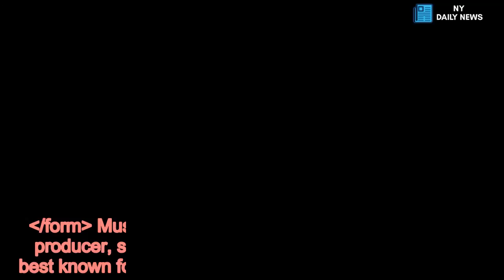Arcs musician Richard Swift has died aged 41 - Daily News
Celebrity News /form Musician Richard Swift has died aged 41.  The producer, solo musician and multi-instrumentalist was best known for being a member of the Shins and the Arcs.  A post on Swift's Facebook page read: "All the angels sing 'Que Sera Sera.'"  While Swift's Black Keys bandmate Dan Auerbach shared on Instagram: "I will miss you my friend."   In June this year it was reported that Swift had been to a hospital with a 'life threatening condition.'  A fund had been set up to help pay for his medical bills.    We'll be bringing you the latest updates on this breaking celebrity news story. For the latest news and breaking news visit Mirror.co.uk/3am . Get all the big headlines, pictures, analysis, opinion and video on the stories that matter to you. We're also on Facebook /dailymirror - your news, features, videos and pictures throughout the day from the Daily Mirror, Sunday Mirror and Mirror Online.